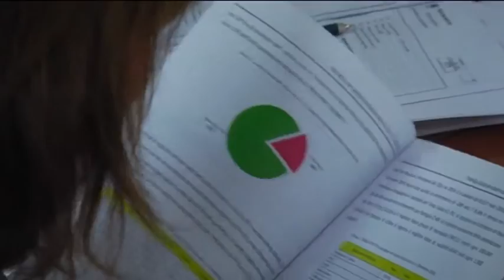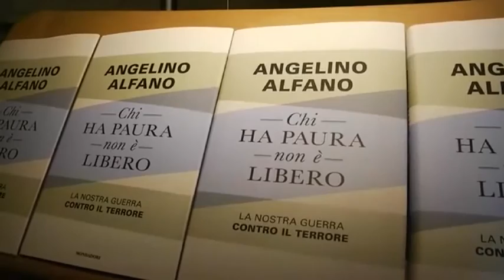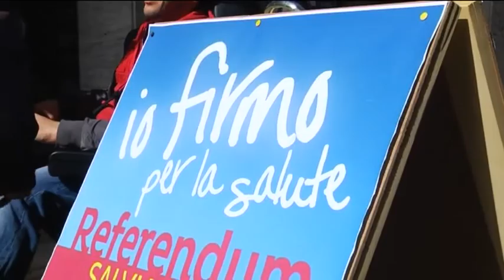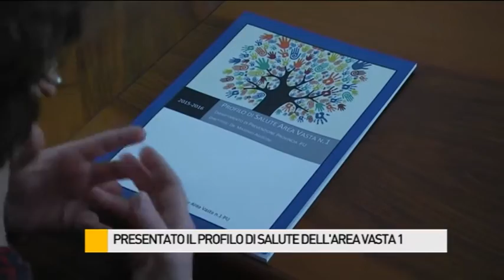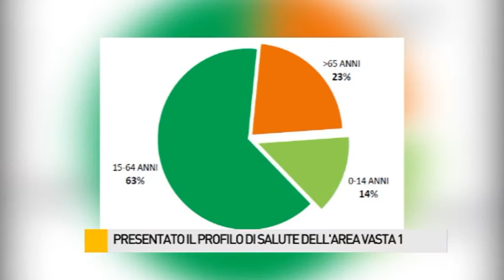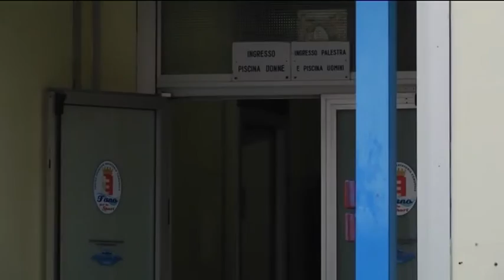Occhio alla NOTIZIA 1/4/2016